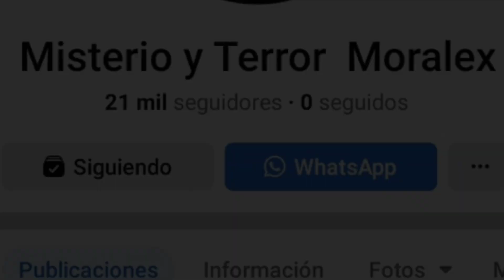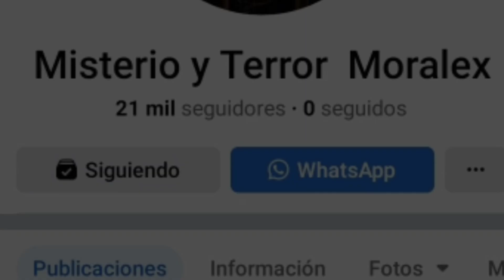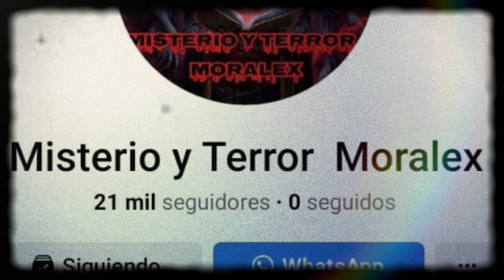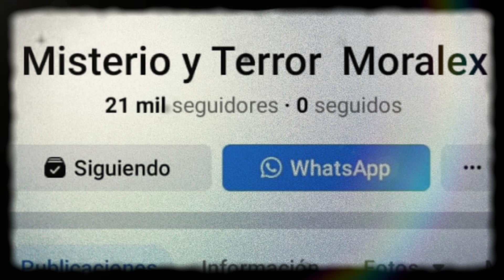5 Relatos de Militares, Brujas y Apariciones (Recopilación Historias de Terror ) Trovip Relatos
5 Historias de Militares, Brujas y Apariciones, Los pies suaves eran un grupo elite que se encargaba de hacer todas sus operaciones en silencio, estrategias de guerrillas.

🥶 Mi Página de Facebook: Diario del Sin Forma Trovip Videos e Historias de Terror